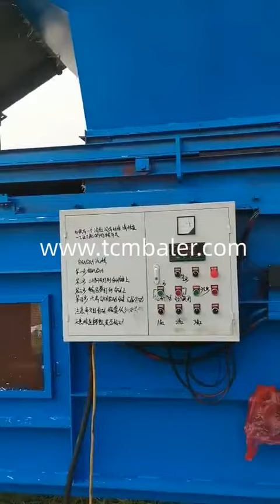Round straw baler without tracter in ludhiana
Details of Round straw baler without tracter in ludhiana, Round straw baler, Round straw baler in punjab,

TCM BALER TCMBALER is a professional Round straw baler without tracter in ludhiana manufacturer and supplier in China for more than 20 years, and we can offer Round straw baler without tracter in ludhiana for sale with a cheap wholsale factory price for our customers without any agent or dealers if you wanner buy our Round straw baler without tracter in ludhiana.

FABTEX wheat hay baling in pakistan Cote d'Ivoire, JEWEL hydraulic grass baling machine Uruguay, tradeindia Cheap hay baler Macedonia, nkbaler Paddy straw baler tamilnadu Samoa, Diloya miniature automatic hay baler The United Arab Emirates, ClimateMFG China hay baler hydraulic cylinder Equatorial Guinea, Hellobaler Timothy hay factory compressing Yemen, Enerpat Dry grass hydraulic packing Mauritania, Shlok Pressed wheat straw Benin, skbaler Grass silage pressing Brazil, Valvan Hay baler press machine Puerto Rico, Alibaba Wheat straw press machine Malaysia, Santec Hay compression plastic bag Ukraine, SRS Wheat straw packing for export globe San Marino, Gradeall Horizontal baler straw Afghanistan, Xtbaler Plastic container baler from hay baler The Central African Republic, sinobaler Wheat straw bales buyer Moldova, chopped straw bagging press baler Haiti, Baler for grass Western Sahara, how to male rice stalk bale Namibia, Grass in trash compactor Sri Lanka, Fastest hay baler Palau, Wheat straw compressing machines Hong Kong, Is the corn baler different that the wheat hay baler Tonga, Easy operation hay baler machine with overseas sevices Grenada, Straw and hay baling Burundi, Paddy straw compressor Negara Brunei Darussalam, Straw compressor machine alibaba Libya, Straw substrate bagging machine Bahamas, Homemade grass baler Malta, Weat straw press Nicaragua, Hydraulic mini hay baler Gabon, Hydraulic grass bale machine straw bale press machine hay baler Panama, Straw baler factory Singapore, baling alfalfa hay 2020 Solomon Islands, Hay compressing machine in pakistan Finland, hydraulic press machine for scale grass bundle making Czech, China rice straw baler suppliers New Zealand, Dry grass as packing material Philippines, Bale hay by hand Ecuador, paddy straw new square baler machine price in india Micronesia, straw baling Macao, Rice straw baling machine Eritrea, press machines bundling for grass hydraulic Kyrgyzstan, Full automatic small silage baler grass hay baler machine square baler Oman, Straw compressor machine Republic of Seychelles, Hand straw briquetting Kazakhstan, Straw baler in india Thailand, straw press Sweden, Manual paddy straw baler new design Liberia, Diy mini hay baler Lesotho, China grass baler machine suppliers Albania, Wheat straw baling machine Malawi, Wheat straw pressing machine Azerbaijan, Hand operated straw bale press Bangladesh, straw baler in pakistan, Hay baling in pakistan, wheat straw bale making, Double press alfalfa hay baler, choped hay baling press baler, hydraulic straw baling machine, 2 strand hay baler, Kuwait city wheat and peddy straw baler marketplace, baling leaves, Press machine grass, Alfalfa baling in pakistan, Mobile straw press machine, How rice straw baler used, Alfalfa compactor baling truck 25 tons,